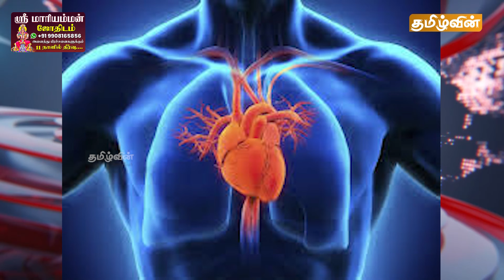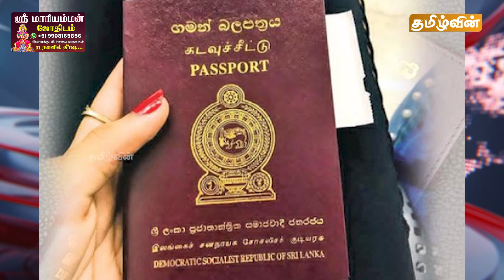🔴Breaking இன்றைய முக்கிய செய்திகள் -08.09.2024 | Srilanka Tamil Breaking News